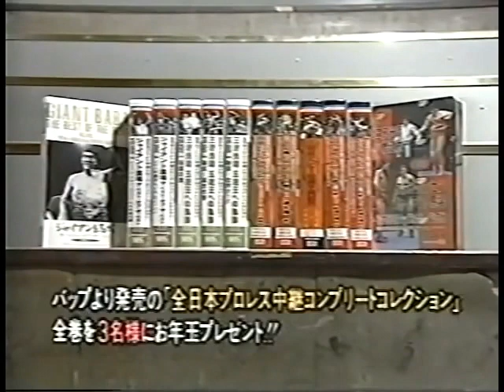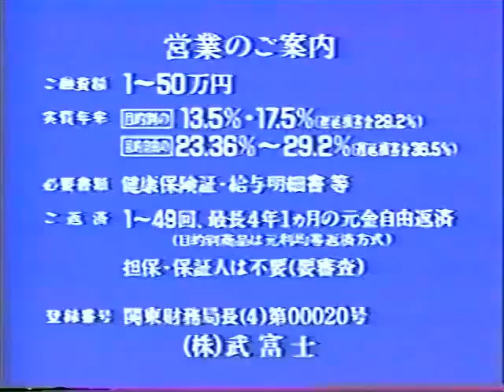All Japan Wrestling January 1995 from AJPW TV (no WWE Network recaps)